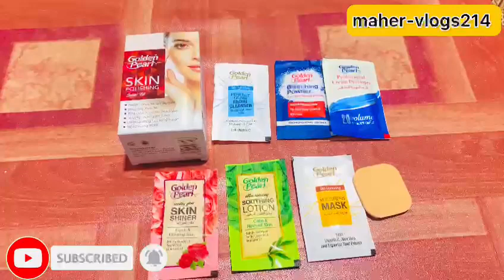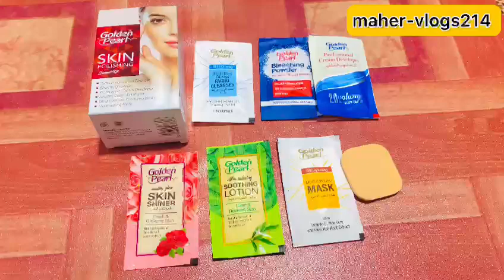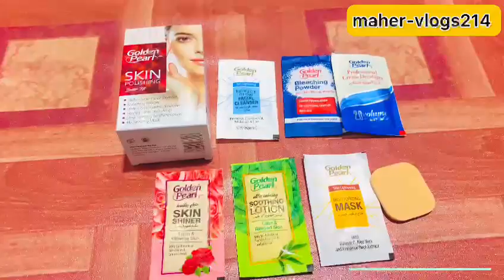How to use skin polish | How to use skin polish At Home | Golden pearl skin polish